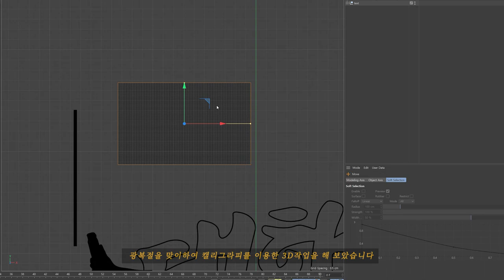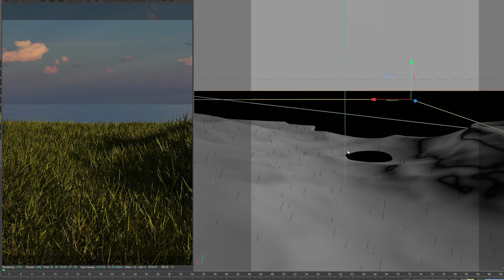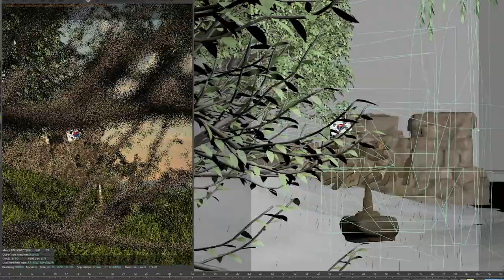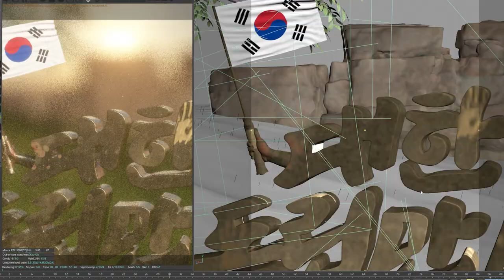제 76주년 광복절을 기억하며 개인 아트워크 작업을 해 보았습니다 (Cinema 4D SpeedArt)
어제는 제 76주년 광복절 이었습니다.
당연하다고 생각한 것들이 당연하게 얻어진 것이 아님을 기억하며
대한민국의 독립을 위해 소리친 모든 분들을 생각하며
개인작업을 해 보았습니다.
✔ Tool
Program : Procreate, Adobe Illustrator, Adobe Capture, Cinema 4D, Adobe Lightroom

✔ 문의
Music.
Savfk - "Instructions for Living a Life"